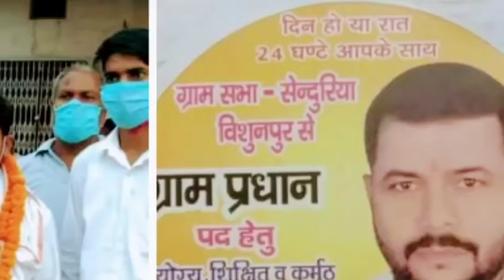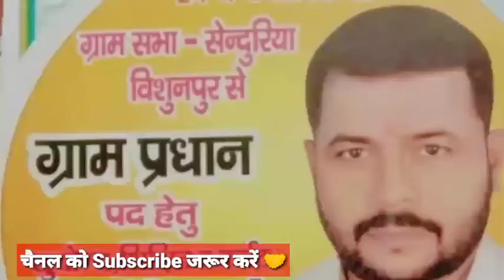💪 बालकिशन प्रजापति बने ग्राम प्रधान 💐 || प्रजापति समाज || प्रजापति इतिहास || Prajapati Powerful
Prajapati Powerful

Hello Friends, This Channel Creates real and original facts and always we will try to upload original things and good facts we request you to to please support with big hands thanks for the watching and support.

Please Support me and Help me as I am doing hard work and only making to you happy and healthy life.🙏🙏🙏